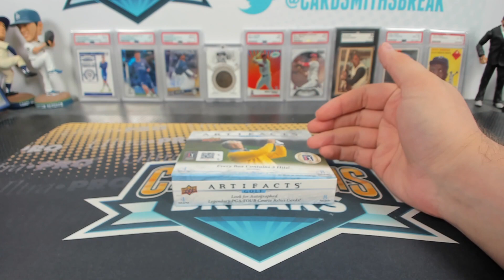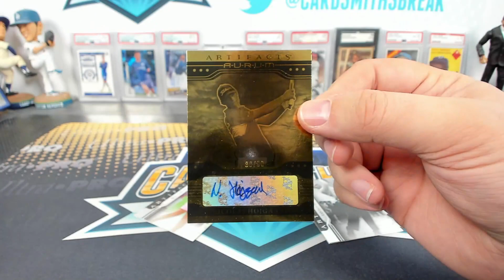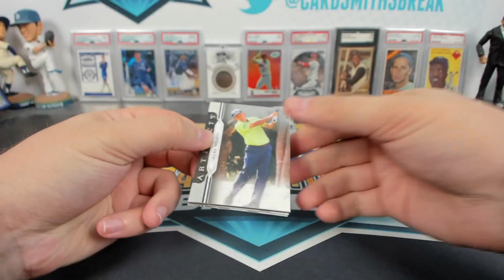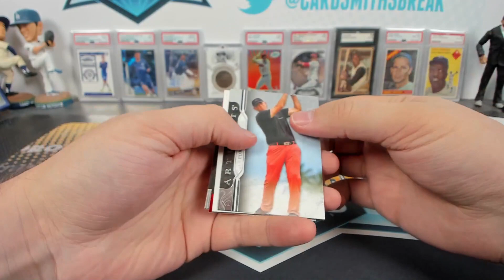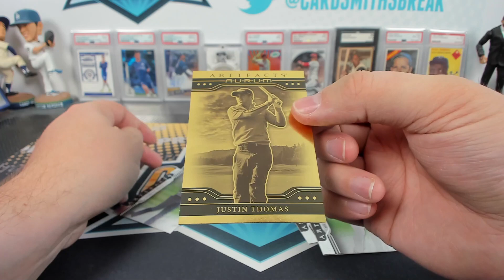2021 Upper Deck Artifacts Golf Box Break #7